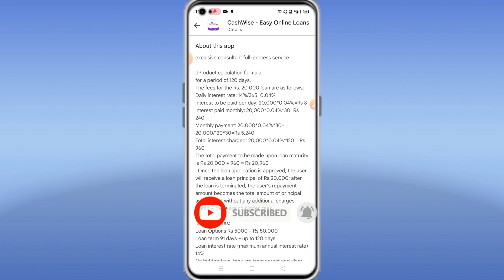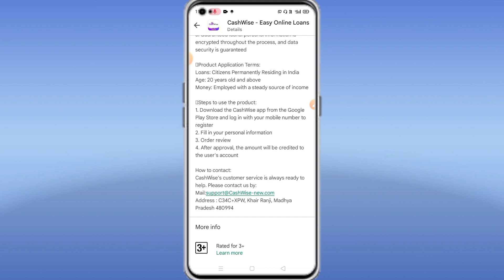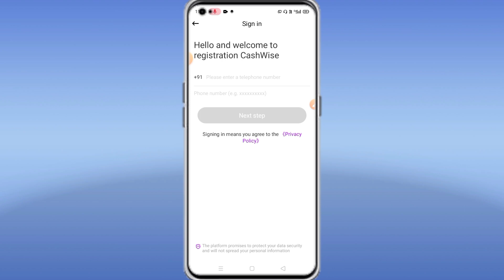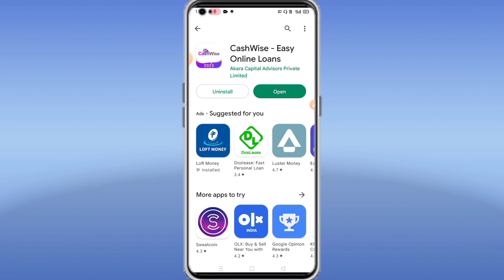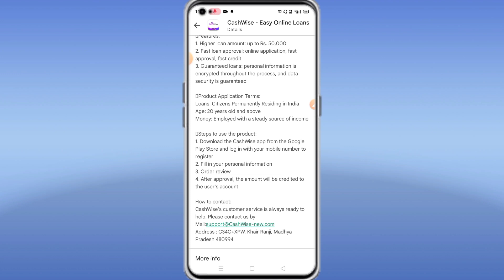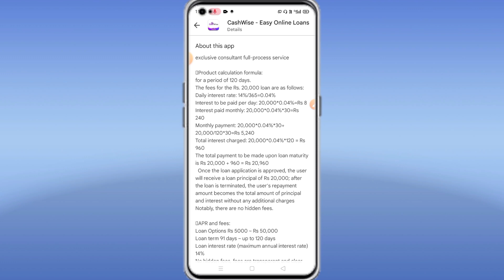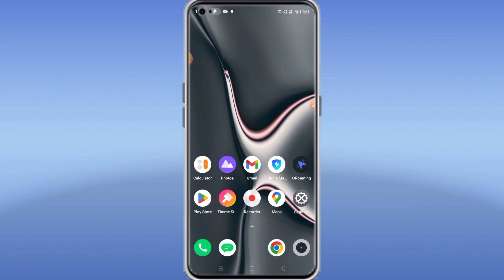New Loan App 2023 | No Cibil Score | No Income Proof | Instant Personal Loan App | Best Loan App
Hello friends Aaj ke is video me Bataya hu loan kaise le no Cibil Score no Income Proof Loan kaise le

BEST INSTANT REAL LOAN APP ✅